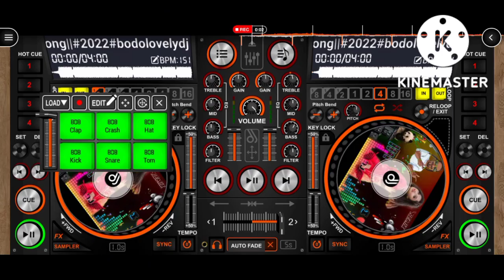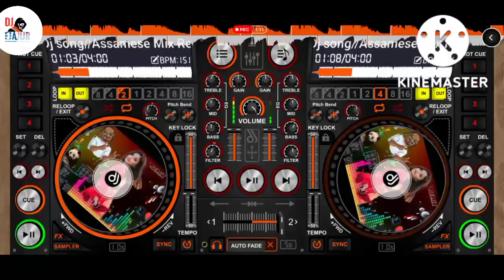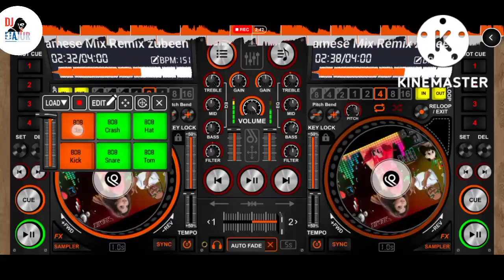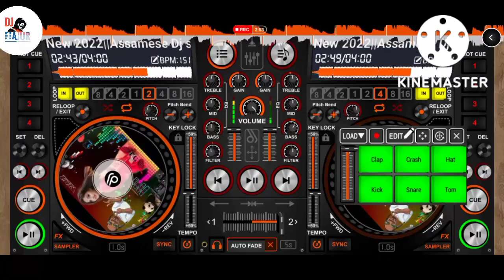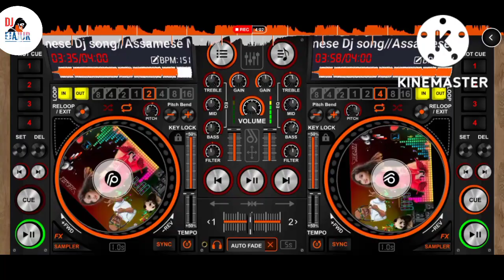মাজুলি এজনি ছোৱালীএ দুস পালে || জুবিন গাৰ্গ Dj Remix by love song 2022 Diwali DJ EJAJUR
2023 happy new year || Picnic Dhamaka bass mix Love song By Dj Ejajur

Instagram I'd.   @ejajur_official_2.o

সকলো ধৰনৰ দিজে এই চেনেল টোত পাব  .

Assamese,,, Hindi ,,,, এনে ধৰনৰ গান বোৰ পাবৰ বাবে

  কৰিব নাপাহৰিবা  মোৰ নতুন চেনেল টু আগোয়াই নিয়াত সহায় কৰক
ধৈন্নবাদ |